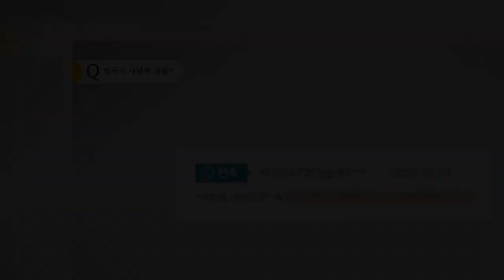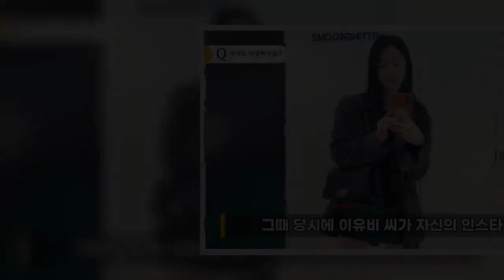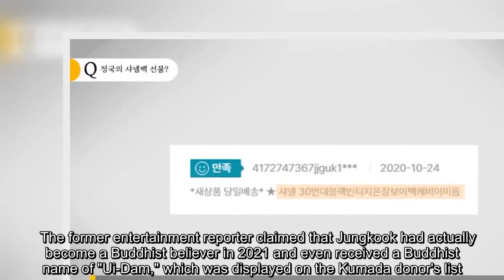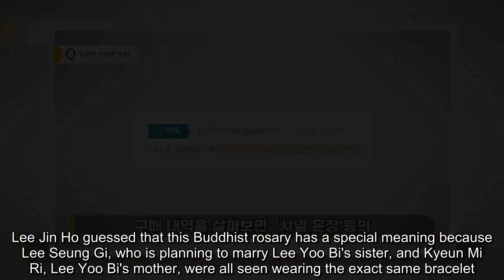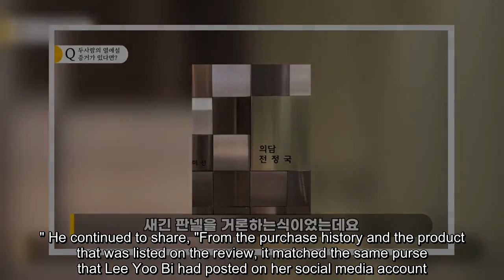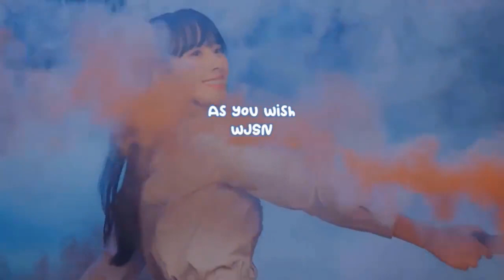YouTube reporter Lee Jin Ho explains why he believes BTS's Jungkook dated actress Lee Yoo Bi